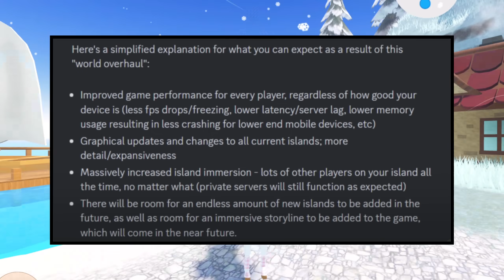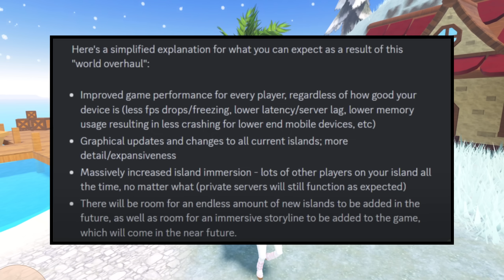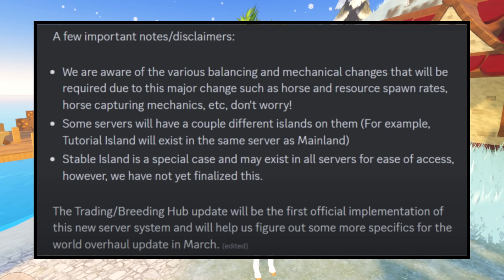*WORLD OVERHAUL* Update is Coming… The Game Is Changing Forever | Wild Horse Islands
Wild Horse Islands is changing. For the most part, I think it’s for the better. It’s the only way for the developers to be able to further expand the game without the lag causing it to be unplayable. Reminder that I am a player from a game that is already set up like this (Royale High) and am therefore fine and already adjusted to this.

I realized after I recorded this that I forgot to talk about some of the disadvantages to this. Here’s a short list:

     - Playing with friends on different islands seems to be out of the picture
     - It may be harder to catch rare horses with more people being on each island
     - Going places becomes more inconvenient

Like I said earlier though, I believe that this update is going to be for the better. I’m excited for new islands and places to go to. Anyways, I hope you enjoyed watching!
~ Timestamps ~
0:00 - What Trick Said
4:41 - What’s Happening
5:50 - Example From Another Game
7:23 - My Thoughts
10:47 - Release Timeframe
11:46 - Outro